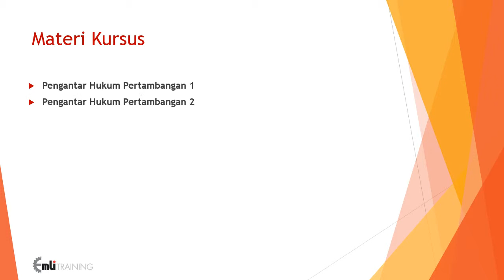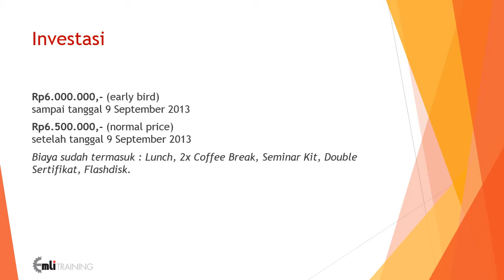EMLI Training - Kursus Intensif Hukum Pertambangan Angkatan XII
Energy & Mining Law Institute (EMLI) adalah lembaga riset yang fokus pada permasalahan hukum energi dan pertambangan di Indonesia. EMLI telah melakukan berbagai macam riset terkait dengan pelaksanaan hukum energi dan pertambangan di Indonesia. Selain sebagai lembaga riset, EMLI juga merupakan lembaga penyelenggara pendidikan di bidang hukum energi dan pertambangan dimana hal tersebut merupakan salah satu respon dari permintaan para pelaku usaha yang membutuhkan pemahaman akan hukum energi dan pertambangan di Indonesia secara komprehensif.

Salah satu pendidikan yang diselenggarakan oleh EMLI adalah Kursus Intensif Hukum Pertambangan (KIHP). KIHP adalah kursus yang menyajikan materi hukum pertambangan di Indonesia secara lengkap dan mendetail dengan pembicara-pembicara yang ahli dibidangnya. Sejak berdiri pada Mei 2011 EMLI telah berhasil menyelenggarakan 11 (sebelas) kali KIHP dan telah memiliki alumni kurang lebih 700 (tujuh ratus) orang dengan berbagai latar belakang yang berbeda.

Program yang merupakan perpaduan antara paparan peraturan perundang-undangan (regulatory review) dan aspek praktis dari hukum yang berkaitan dengan hukum pertambangan, sehingga kombinasi yang unik ini diharapkan mampu memberikan tidak saja pengetahuan (knowledge), namun juga keterampilan (knowhow) bagi peserta ajar.

SIAPA YANG HARUS HADIR?

Program ini dirancang khusus bagi mereka yang bergelut di dalam industri batubara atau pihak-pihak lain yang memilki minat dalam hukum pertambangan di Indonesia, antara lain:

Para pengambil keputusan di perusahaan produsen tambang
Legal staff
Legal manager
Manager operasional
Manager keuangan
Lawyer
Konsultan
Lembaga pemerintah
Penggiat LSM di bidang pertambangan dan lingkungan
Akademisi
Mahasiswa yang memiliki minat dan/atau rencana karir di bidang pertambangan
Pejabat pemerintah baik di tingkat pusat, provinsi maupun kabupaten/kota.

PEMBICARA

Sony Heru Prasetyo, S.H., S.Hum.
Bagian Hukum dan Perundang--Undangan Ditjen Minerba -- Kementrian ESDM
Ir. Syawaluddin Lubis, M.T.
Direktur Teknik dan Lingkungan Ditjen Minerba -- Kementrian ESDM
Rizky Dwinanto
Partner of ADCO Attorneys at Law
Singgih Widagdo
Praktisi Pertambangan
FX. Sugiyanto
Maritime Law & Marine Insurance Consultant
M. Zeti Arina, MM, BKP
Registered Tax and Customs Consultant
Sylvia Maladi
Managing Partners One Link Consulting
Ir. Fatma Djuwita, M.Si.
Departemen Kehutanan
Irma Devita Purnamasari, S.H., M.Kn.
Penulis buku Hukum
Dendi Adisuryo
ALB Asia Leading Lawyer on Natural Resources 2011, 2012